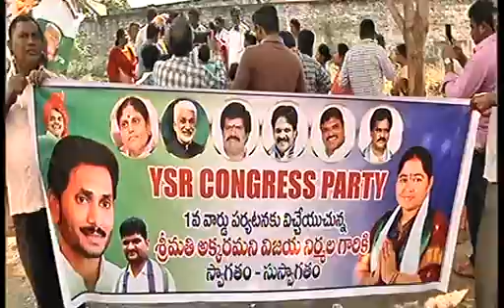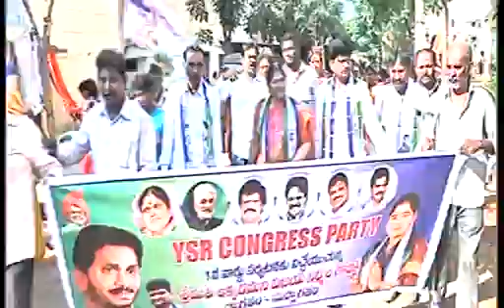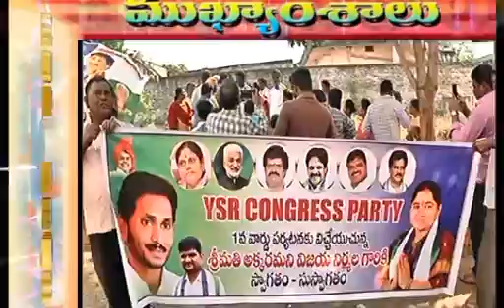SDV SMART NEWS VIZAG 09 12 19